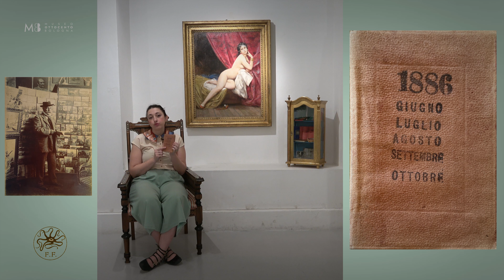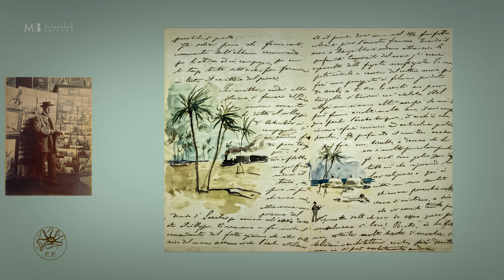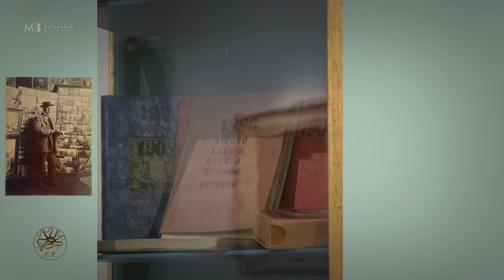Fabio Fabbi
LA PITTURA A BOLOGNA nel lungo Ottocento
EPISODIO 13
Fabio Fabbi (1861 – 1945)

Museo Ottocento Bologna
Piazza S. Michele, 4C, Bologna